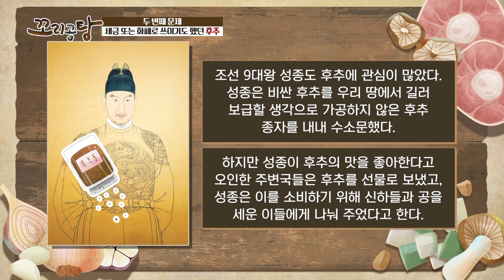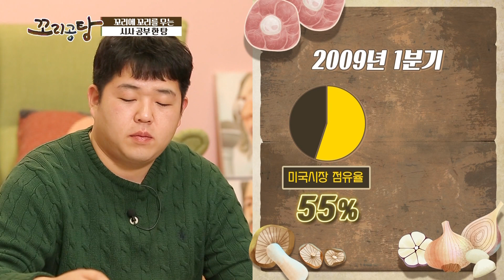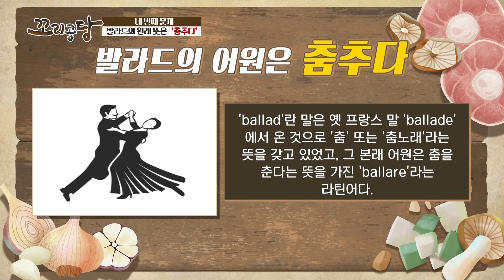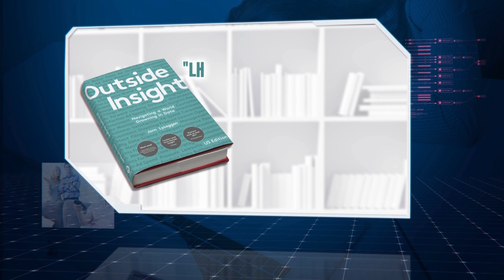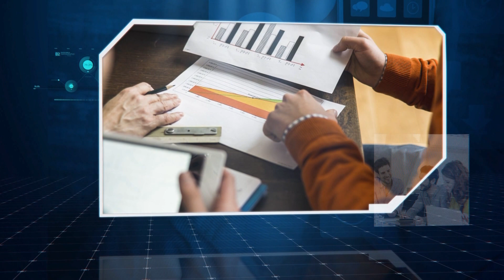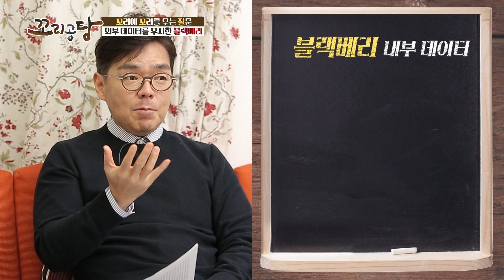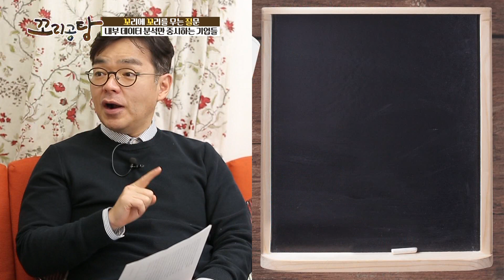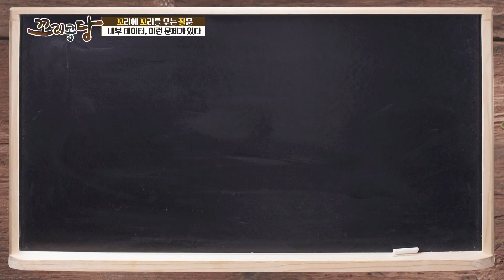[꼬리공탕 200324] 인사이트는 외부에 있다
[꼬리공탕 200324]
․ 아이템 : 인사이트는 외부에 있다
․ 출연자 : 방송인 김태진, 유튜브 크리에이터 문상훈,  이동우콘텐츠연구소장 이동우